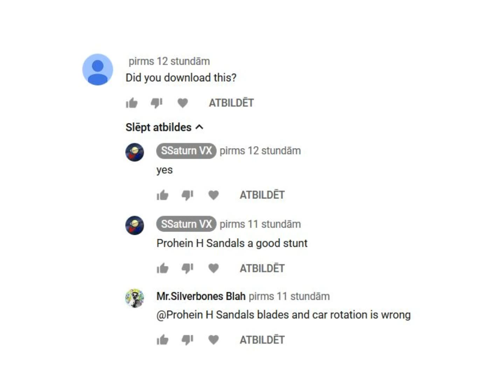R.I.P. Prohein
LMAO